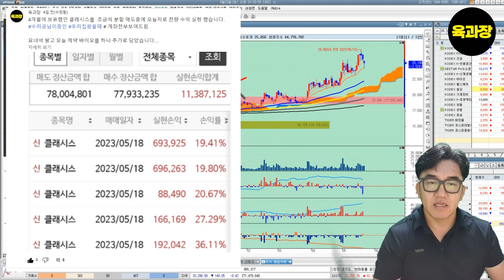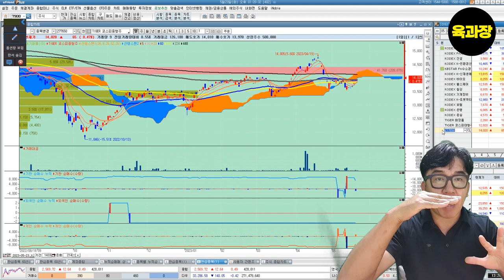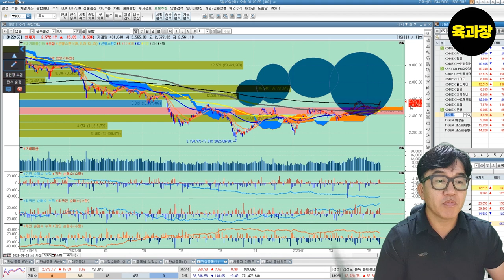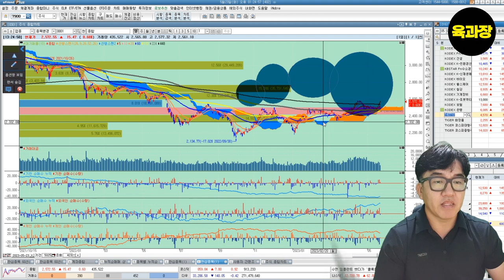주식투자에서 수익을 내는 가장 중요한 원칙은 이것 입니다,39세 희망퇴직자 파이어족 생존기.